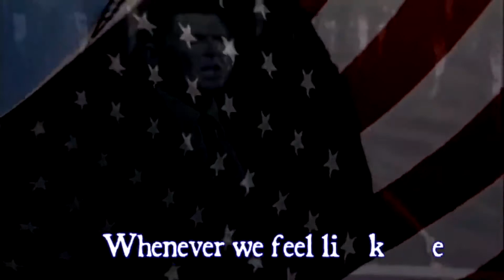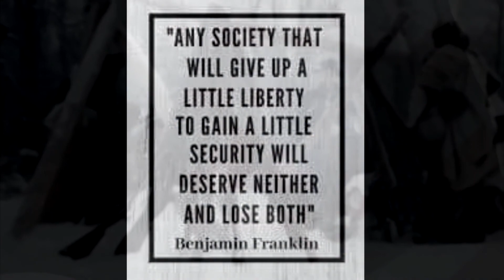Patriot Act's FREEDOM RADIO Ep. 5.5 | LARS VILKS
Karl and PATHOS discuss the recent death of Swedish Cartoonist Lars Vilks.

The Irony is that they called him an "lslamophobe" when his "crime" was a total lack of the "Fear of Islam".

From WIKIPEDIA:
Lars Endel Roger Vilks (20 June 1946 – 3 October 2021[1]) was a Swedish visual artist and activist who was known for the controversy surrounding his drawings of Muhammad. He also created the sculptures, Nimis and Arx, made of driftwood and rock, respectively. The area where the sculptures are located was proclaimed by Vilks as an independent country, "Ladonia".